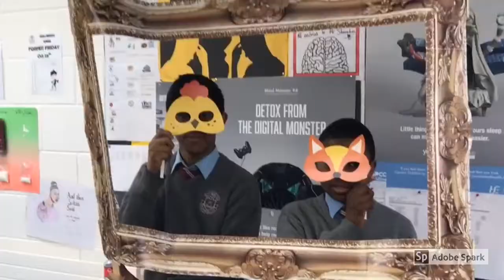Wellbeing Week 2019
⭐🎊🎉😊Check out our amazing capturing the start of our Wellbeing Week! All our students and staff had a fabulous day celebrating! Roll on the rest of the week! 😊⭐🎊🎉